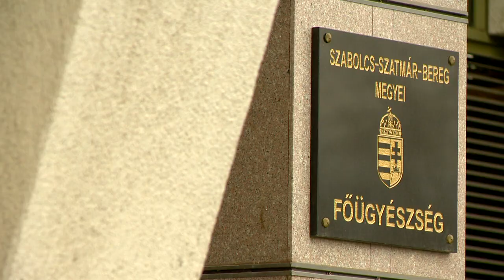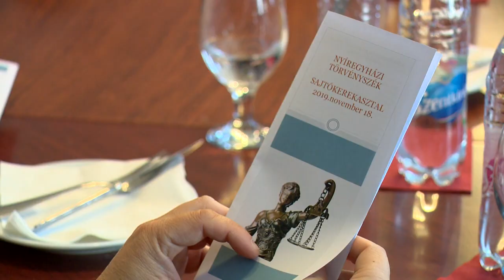Gyorsulnak a büntető eljárások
A Nyíregyházi járási ügyészség a vádemelései egyharmadát gyorsított eljárásban fejezi be, vagyis a bíróság az első kihallgatást követő hetekben már ítéletet is tud hozni. A bíróságokon pedig egyre gyakoribb az előkészítő ülések tartása, amely szintén az új büntetőeljárási tövény egyik célkitűzését, a gyorsabb és költséghatékonyabb eljárásokat segíti elő.